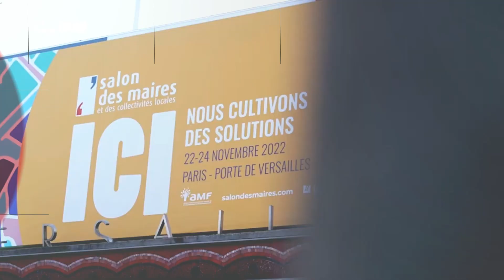Interview de Céline Laurent, déléguée générale de Fibois France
Interview réalisée par le Conseil national de l'Ordre des architectes sur le salon des maires 2022.